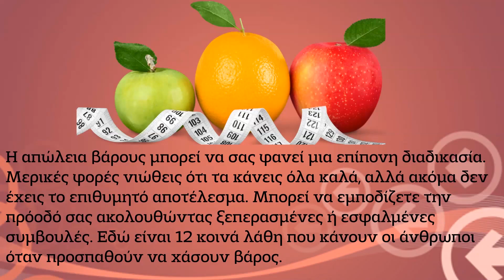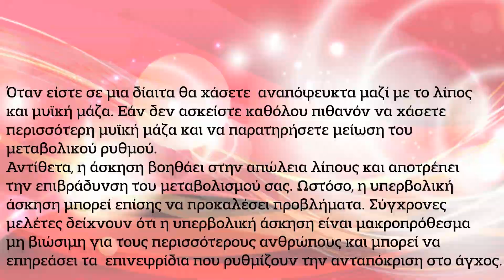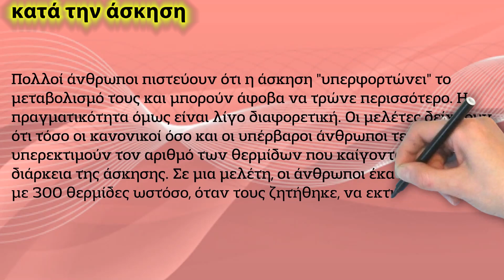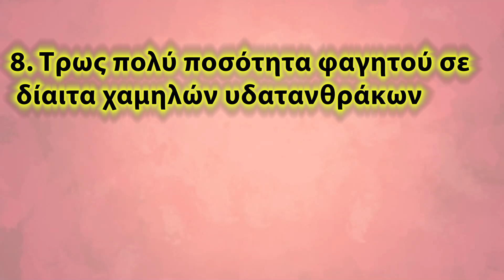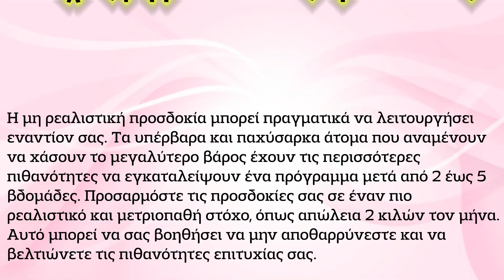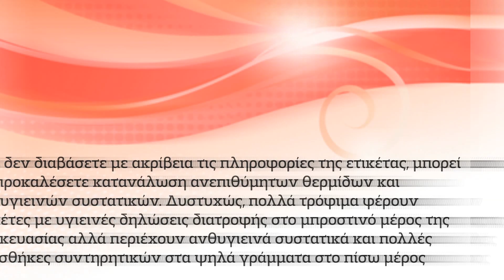Τα 12 λάθη που κάνεις και παρατάς όλες τις δίαιτες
Πόσες είναι οι φορές που ξεκινάς μια δίαιτα και μετά από 1 με 2 βδομάδες τα παράτας. Σε αυτό το βίντεο σας παρουσιάζουμε τα 12 πιο κοινά λάθη που κάνεις και σταματάς τις δίαιτες μετά από λίγο καιρό.   Να θυμάστε οι δίαιτες χημικές και μη δεν θέλουν κόπο αλλά θέλουν τρόπο και υπομονή.